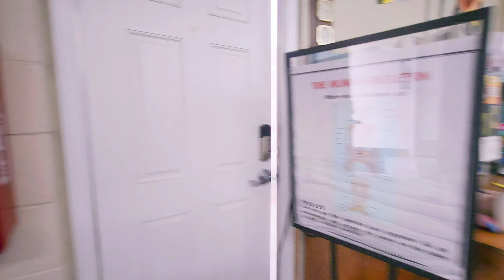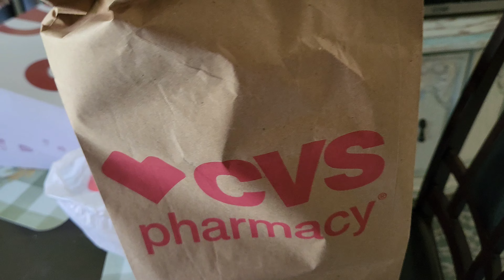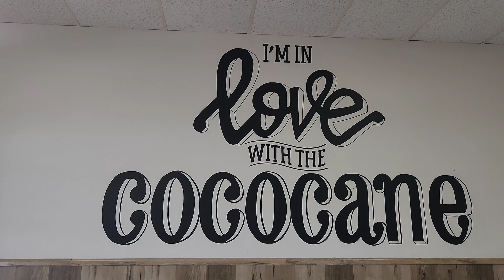Health scare: Our 3-year-old oxygen was super low!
Hello! In this vlog, we had a little scare because Leelah kept wheezing and her oxygen levels fell below 90.  I hope you enjoy the vlog.